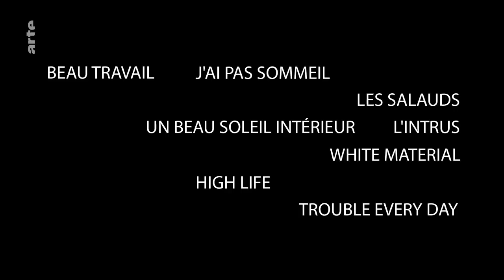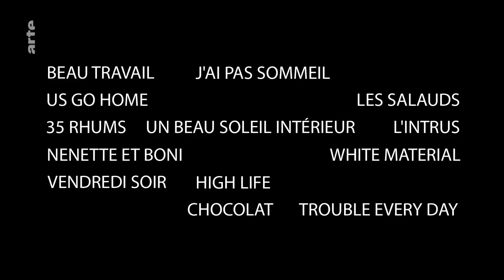Top 5 musical Claire Denis - Blow Up - ARTE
La sortie de "High Life", le nouveau film de Claire Denis, nous a donné envie d’un petit Top 5 sur l’utilisation de la musique chez la cinéaste où l’on va écouter Benjamin Britten, Bob Marley, Jean-Louis Murat et les Tindersticks.